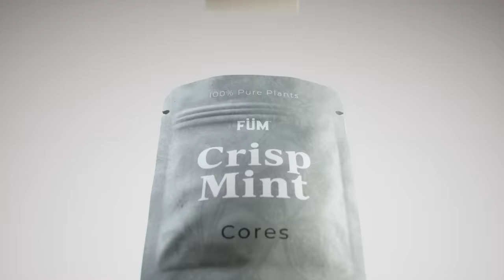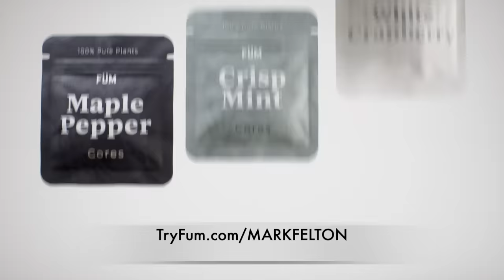Hitler's Gift Cars - Presents from the Führer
Hitler gave away very expensive top range Mercedes cars as diplomatic gifts to rulers all over the world. Almost all survive today.

Credits: US National Archives; Library of Congress; Bundesarchiv; Navrany India; Kornoldo; The Phnom Penh Post; Karnaval.is; Franschhoek Motor Museum; Lyon Air Museum; Bayerest